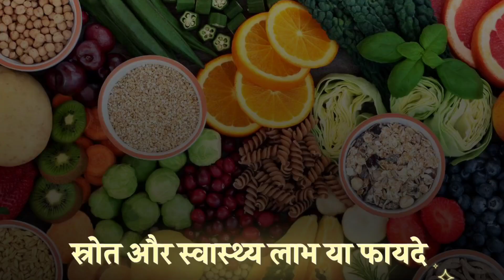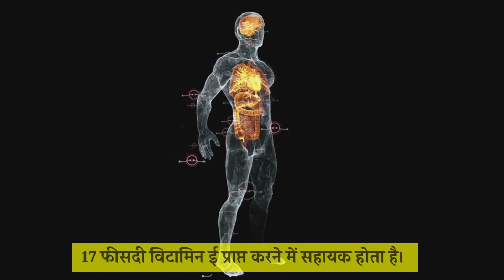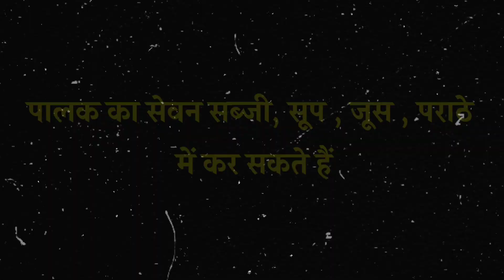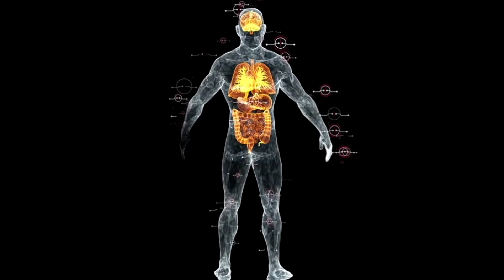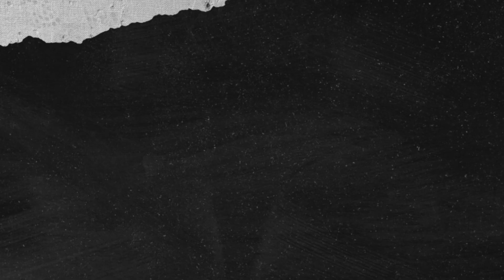Vitamin-E Ke Srot Aur Labh ! विटामिन ई के फायदे और नुकसान ! Vitamin e Benefits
Content coverd:-
विटामिन ई का मुख्य स्रोत क्या है?

विटामिन ई से हमें क्या लाभ मिलते हैं?

सबसे ज्यादा विटामिन E कौन से फल में पाया जाता है?

विटामिन ई के कितने स्रोत हैं?

विटामिन ई की कमी से रोग

vitamin e ke fayde

विटामिन ई के नुकसान

विटामिन ई की कमी के लक्षण

विटामिन ई के फायदे और नुकसान

What is the main source of Vitamin E?

What benefits do we get from Vitamin E?

Which fruit contains the most Vitamin E?

How many sources of Vitamin E are there?

Vitamin E deficiency disease

benefits of vitamin e capsule

Disadvantages of Vitamin E

Vitamin E deficiency symptoms

Benefits and disadvantages of Vitamin E

وٹامن ای کا بنیادی ذریعہ کیا ہے؟

  وٹامن ای سے ہمیں کیا فوائد حاصل ہوتے ہیں؟

  کون سا پھل سب سے زیادہ وٹامن ای پر مشتمل ہے؟

  وٹامن ای کے کتنے ذرائع ہیں؟

  وٹامن ای کی کمی کی بیماری

  وٹامن ای کے فوائد

  وٹامن ای کیپسول

  وٹامن ای کیپسول کے فوائد

  وٹامن ای کے نقصانات

  وٹامن ای کی کمی کی علامات

  وٹامن ای کے فوائد اور نقصانات